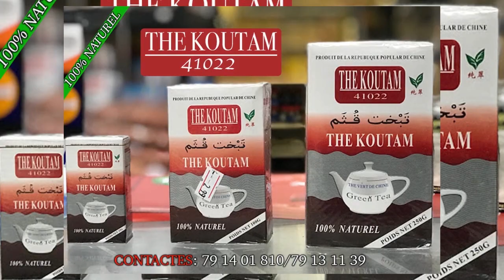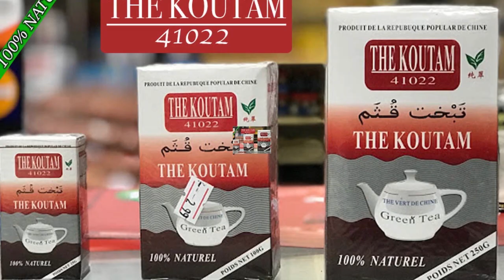La Céremonie du Pouvoire de Goundjan Massa Traore Partie 1par BEN BD PROD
SOMA GOUANDJAN MASSA TRORE L'HOMME avec son HERITAGE dans sa DEMONSTRATION DE POUVOIR Partie 1 dans  LA MAGIE NOIR au MALI dans sa tradition naturel  et pour leurs sortie de KOMO la Magie noir incontournable en Afrique et beaucoup renommé au Mali
pour sa tradition avec ces génies pour renforcé leurs donnent traditionnel, Voyant, Prédicateur et Guérisseur qui est très très renommé dans le sous région et au Mali et aujourd'hui avec leurs pouvoirs de biens faite ils sont reconnus partout dans le monde entier grace à l'enfant produise ( SOMA GOUNANDJAN MASSA TRAORE ) pour la vrais solution à tout vos problèmes par tout dans le monde entier contacts de SOMA GOUNANDIA MASSA Pour la Démonstration de son Pouvoir pour vous les fans Contacts.